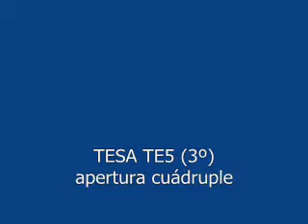Tercer TESA TE5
Apertura cuádruple de mi tercer TESA TE5